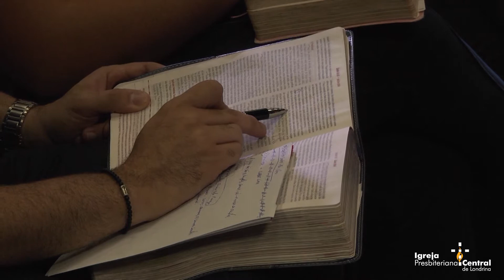Semana de Clamor Dia 03 - Pr. Cleber Lima - "Santidade ao Senhor"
Semana de Clamor 2020

Dia 03 Santidade ao Senhor

Ser santo significa ser separado com o propósito de nós tornarmos parecido com Jesus, e viver uma nova vida, nossas atitudes e hábitos.

Você tem algum pedido de oração?

Conheça o nosso site e fique por dentro de tudo o que acontece em nossa igreja.